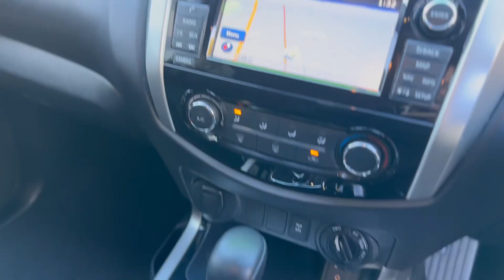2017 NISSAN NAVARA DUAL CAB UTILITY ST (4x4)